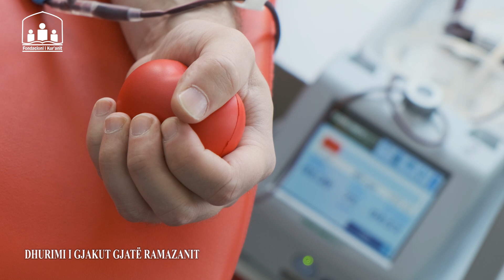Dhurimi i gjakut gjatë ramazanit